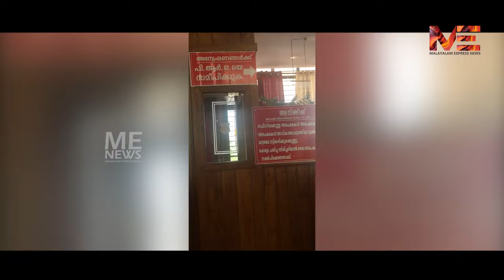ഇത് ആർ. ടി. ഓ ഓഫീസോ ചൂഷകൻമാരുടെ കൊള്ളസങ്കേതമോ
ഇത് ആർ. ടി. ഓ ഓഫീസോ
ചൂഷകൻമാരുടെ കൊള്ളസങ്കേതമോ